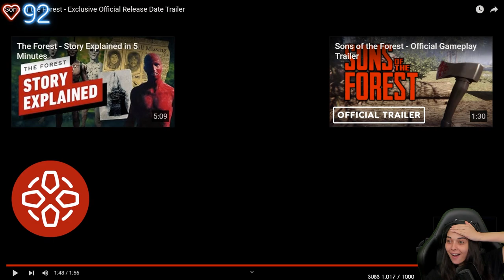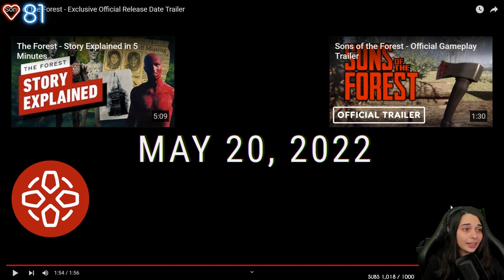JE RÉAGIS AU TRAILER DE SON OF THE FOREST